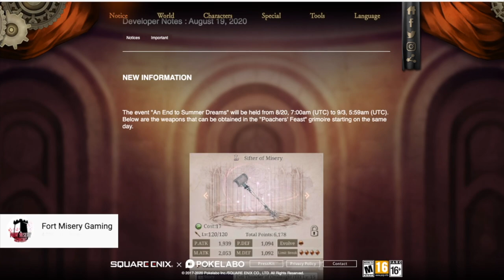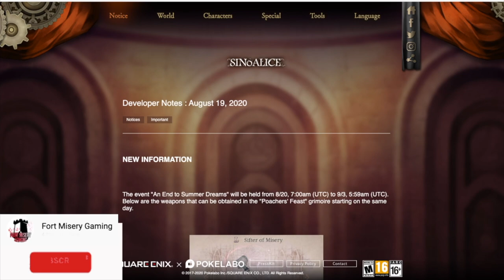Sinoalice Update Dev Notes Player Rank Increase & more QOL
Going over all the updates for the next month for the roadmap of sinoalice.

Discord name -scubadude#8849